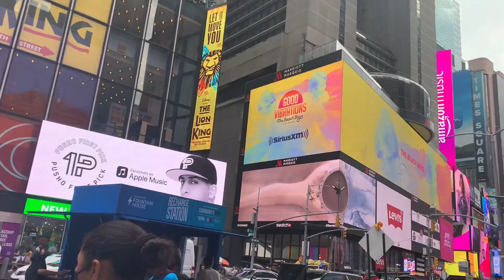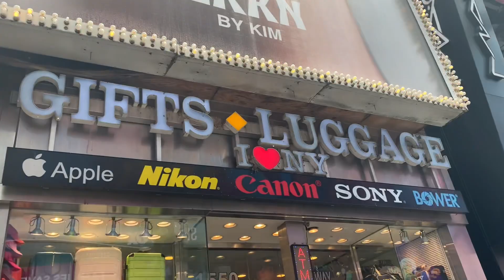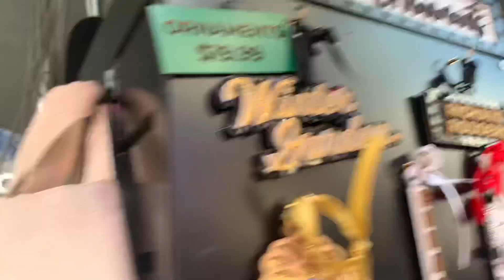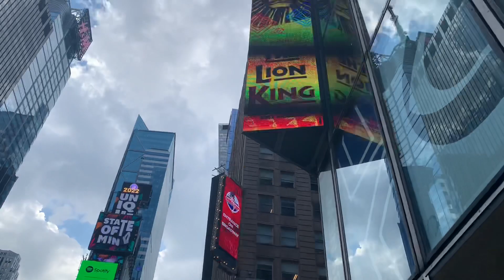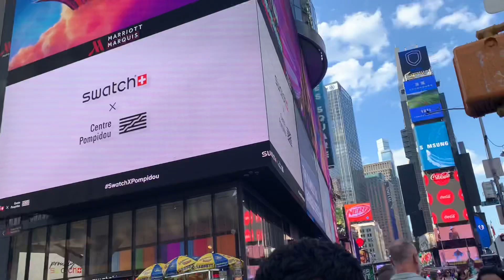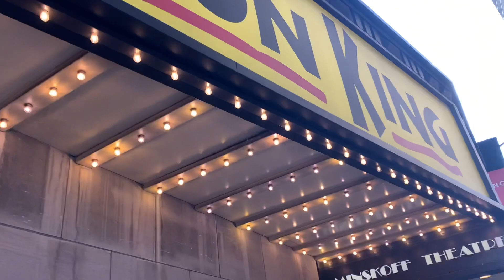America New York, 5th Avenue- USA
USA#newyork#walkingtourof5thavenue#timessquare#Beautifulworld#Mundobonito.